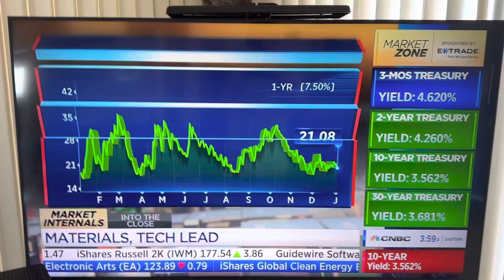STOCK MARKET CLOSING BELL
STOCK MARKET CLOSING BELL! HOPE YOU ENJOYED THE VIDEO!